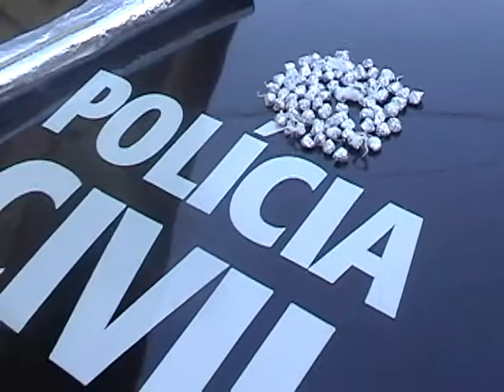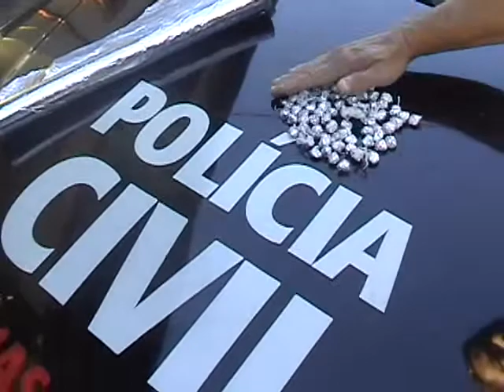Apreensão de crack em Guaxupé